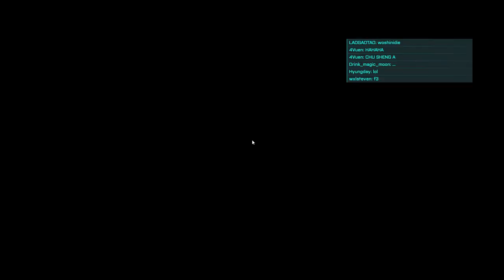Exodus Conquest Battlefield 2042: Portal Gameplay - BF2042 Conquest (no cemmentary)